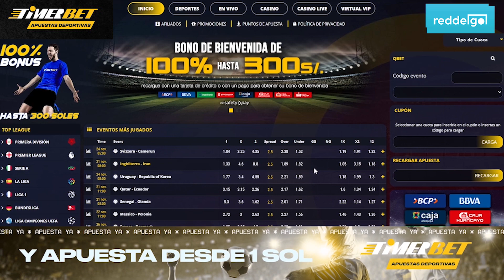MELGAR, la SENSACIÓN de la COPA SUDAMERICANA 2022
Una columna editorial que expone el presente del mejor equipo del Perú y una de las gratas sorpresas de la Copa Sudamericana 2022